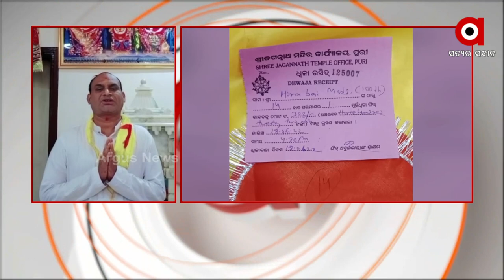ହିରାବେନଙ୍କ ୧୦୦ତମ ଜନ୍ମଦିବସ ଅବସରରେ ସେବାୟତ ମଧୂସୁଦନ ସିଂହାରୀ ଶ୍ରୀ ଜଗନ୍ନାଥଙ୍କ ନୀଳଚକ୍ରରେ ବାନା ବାନ୍ଧିଛନ୍ତି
ଯଶସ୍ୱି ପ୍ରଧାନମନ୍ତ୍ରୀ ନରେନ୍ଦ୍ର ମୋଦୀଙ୍କ ମା ହିରାବେନ୍ ଙ୍କ ୧୦୦ତମ ଜନ୍ମଦିବସ ଶ୍ରୀମନ୍ଦିର ସେବାୟତ ମଧୂସୁଦନ ସିଂହାରୀ ଶ୍ରୀ ଜଗନ୍ନାଥଙ୍କ ନୀଳଚକ୍ରରେ ବାନା ବାନ୍ଧିଛନ୍ତି ।